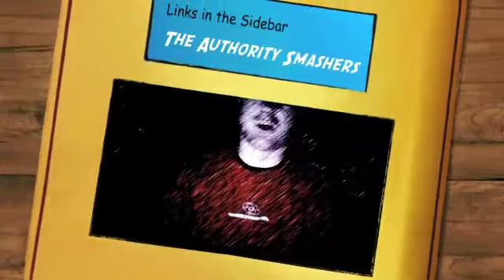Authority Smashers Tonight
Check us out tonight at 8:00 EST